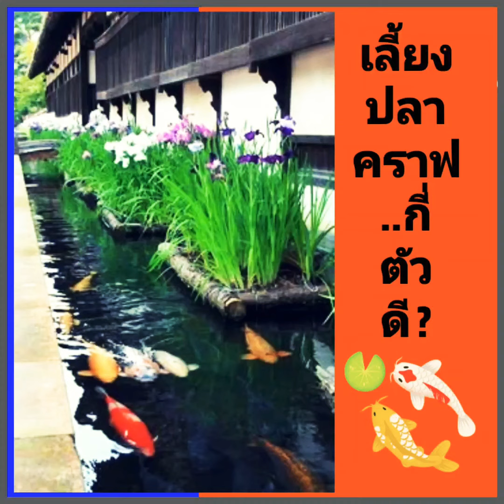เลี้ยงปลาคราฟกี่ตัวดี ?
มีคำถามว่า บ่อเราควรเลี้ยงปลาคราฟกี่ตัวดี ?
เรามีคำตอบมาให้ครับ
"เลือกปลา เลือกเรา"
ส่งทั่วไทย โทร.บอย 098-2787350